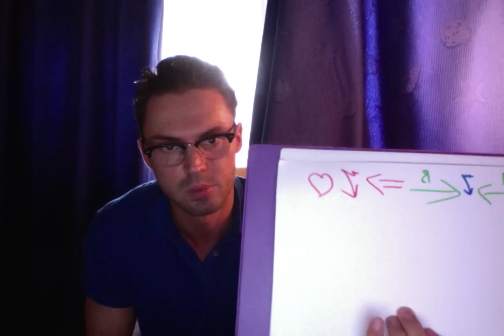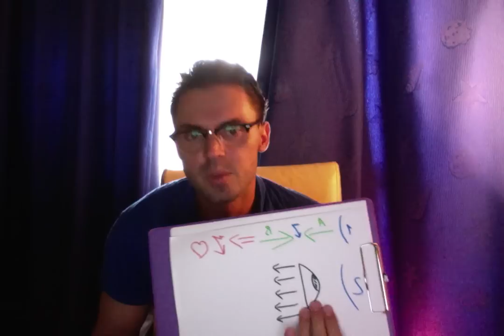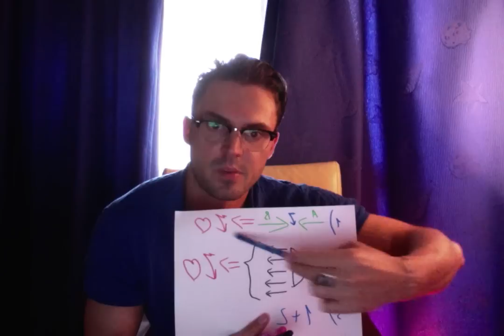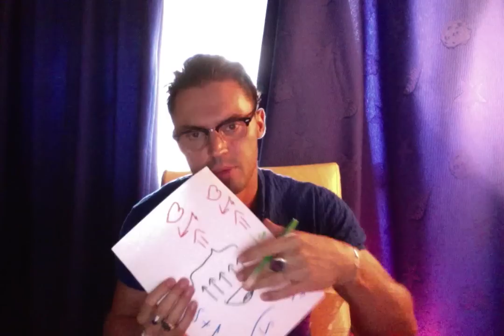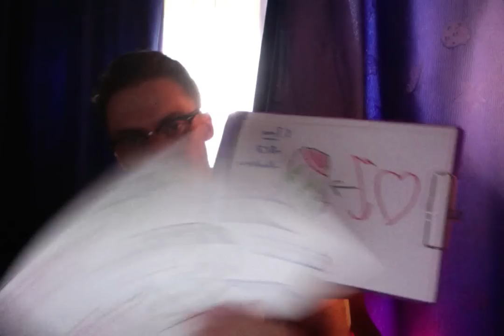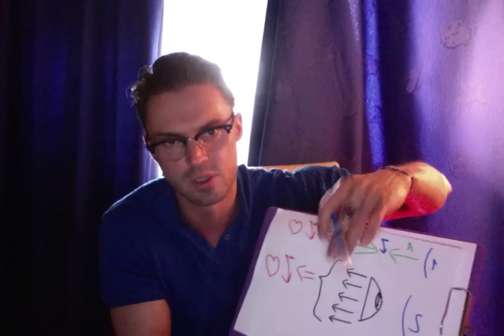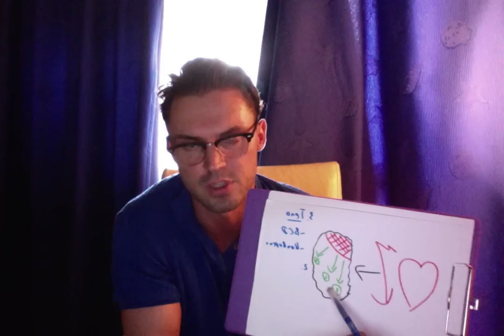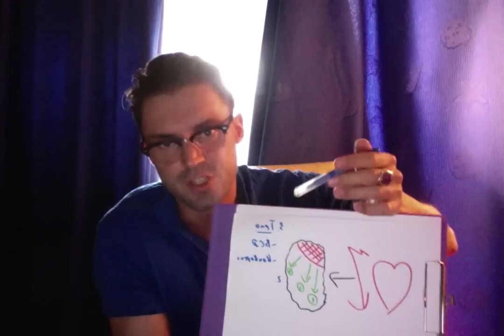Лечение "всд".Лечение окр,страхов.Лечение неврозов.Фундаментальные знания терапии для каждого!